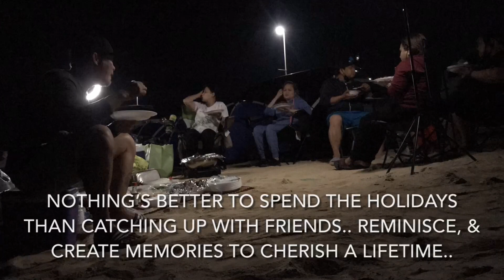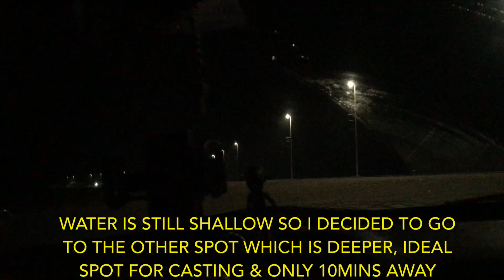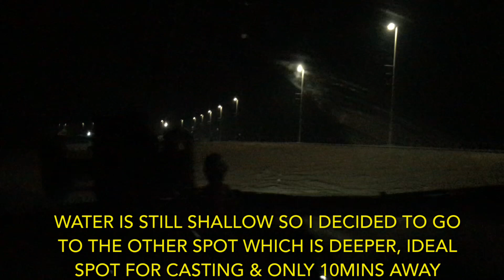OVERNIGHT CAMPING, BARBEQUE, SHABU-SHABU, & FISHING in Abu Dhabi UAE | Kulitan w/ TROPA feat.GAB-GAB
Its winter time in UAE and the best time for outdoor adventures. So we did overnight camping in Jebel Dhanna Ruwais, barbeque, shabu-shabu, & fishing during the holidays (UAE National Day) with friends. The place is so nice and not so crowded altough the fishing spot is not so ideal for shore casting because it is shallow, it is best for bait and wait fishing technique. An alternative fishing spot is also nearby so no worries for shore casting. Hope you get ideas on outdoor adventures in UAE thru this video. Keep safe & enjoy!

We did enjoy the trip and adventure so much and I hope you did too.. so please if you like the video, please like share & Subscribe na po.. until next adventure mga KA-ONNN! Swimming..PEACE!! 🤟🏼😎

Fish ONNN!!

Dropped pin
Near Sir Bani Yas Ferry Street - Jebel Dhanna - Abu Dhabi